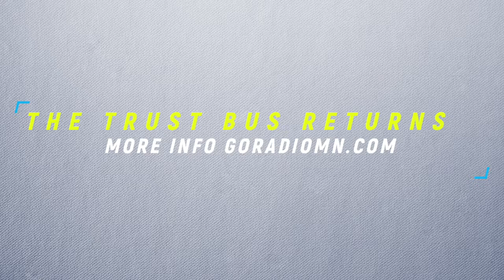The Trust Bus Returns - Next Thursday at Bunny's NE!